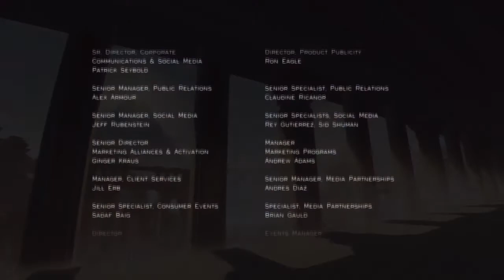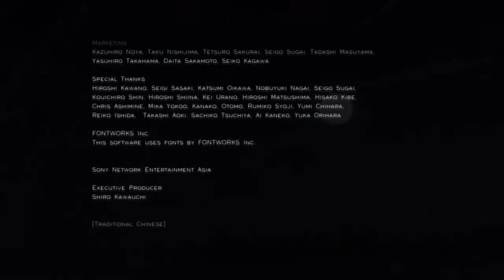Journey : Fr Playthrough HD : [ FIN] Commenté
Salutation Le Peuple !

Je suis enfin de retour  ! :D

Dernière épisode de Journey !
Un jeu que je recommande à beaucoup de monde aimant les jeux indé est des univers poétique, calme,philosophique, qui je le rappel, ne peux pas forcément plaire à tout le monde.

NOTE :
N'oubliez pas que vous pouvez retrouver la découverte de Final Fantasy XIV sur ma chaîne, la découverte de Saint Row IV qui arrivera sous peu. Pour le reste il vous suffi de parcourir ma chaîne pour découvrir ce qu'elle peut aussi contenir.

- N'hésitez surtout pas à me proposer des jeux PS3/PC, je tâcherai de faire un tri de tout ce que vous me donnez et je verrai par la suite les Playthrough que je pourrai faire sur ces derniers !

- N'oubliez pas de voir la suite des événements sur le boobook des abonnés que vous pouvez trouver sur la bannière de ma chaîne pour vous tenir au courant des choses à venir !

- N'hésitez pas à commenté la vidéo et à me donner vos impressions sur le jeu, à mettre des j'aimes, ou encore de partager ou même des vous abonnés si vous en avez envie je ne vous force en rien comme d'habitude !

Merci à vous, Bienvenue aux nouveaux abonnés !

D'ici là, prenez soin de vous ! Amusez-vous bien et éclatez-vous ! (^^)/